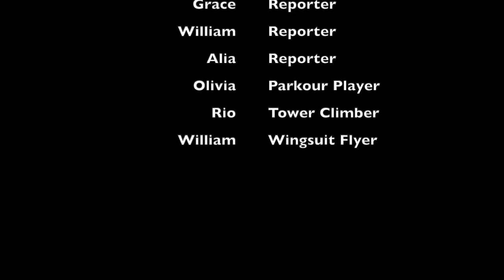[ 별내 영어 학원 / 초등 영어 ] SKY567 Lv. 5 영어 발표 (가상 인터뷰)